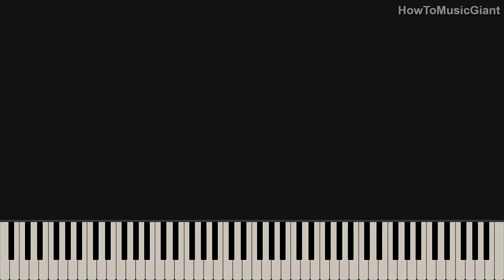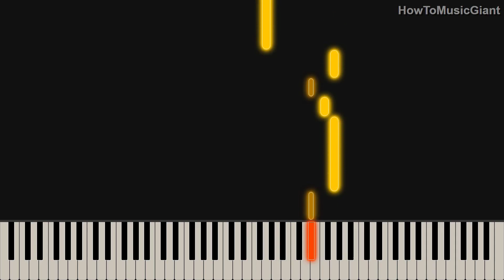Theme from Star Trek Voyager EASY Piano Tutorial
In this piano cover tutorial, the topic is the song "Theme" by Star Trek Voyager.
This song is of Easy Diffculty.

If you´re looking to learn how to play this song, or just want to listen to it for some inspiration, then check out this piano cover tutorial! we´ll be playing the song along with a video tutorial so that you can learn how to play it yourself. After watching this video, you´ll be able to play this song on the piano like a pro!

Our channel is about mostly about Piano Music. We cover lots of cool stuff such as soundtrack, piano cover and piano tutorial

SOURCE
Artist: Star Trek Voyager
Song: Theme
Composer: Alexander Courage & Jerry Goldsmith
Score: arranged by Bill Graham

AUDIO USAGE
You can use our audio in your videos as long as you link to the original video and our channel